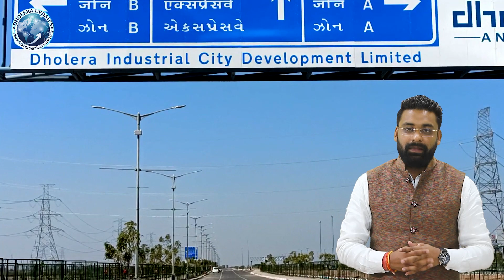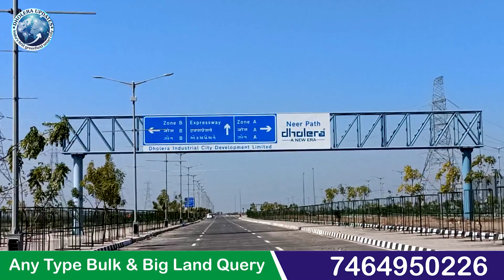Dholera Special Investment Region Town Planning 3 Full Information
Dholera Special Investment Region is a greenfield industrial smart city planned and located approximately 100 km southwest of Ahmedabad. It is envisioned as India's most attractive location for manufacturing and industrial development. The Government of Gujarat has created a legislative framework for the formation of a Special Investment Region (SIR) under the Act 2009, for which a regional development authority, DSIR has been established.
The Dholera Special Investment Region Development Authority (DSIRDA) is in charge of planning and development of DSIR and will encompass the function of administering government land within DSIR. A Special Purpose Vehicle (SPV) named Dholera Industrial City Development Limited (DICDL) has been created between the Central Government (NICDC Trust) and the State Government (DSIRDA) of Gujarat to implement the project.
Dholera is envisaged to be an incubator city, spanning approximately 920 sq. km., encompassing 22 villages of the Dholera taluka in the district of Ahmedabad. Its strategic location between the industrial cities of Ahmedabad, Baroda, Rajkot, and Bhavnagar will facilitate Ease of Doing Business. Dholera Industrial City will have a self-sustaining ecosystem consisting of economic drivers through industrialisation, utility and logistic infrastructure, and social infrastructure including education, healthcare, and other public amenities.

Dholera aims at creating economic development alongwith enhancing the quality of life for people living and working in the city. DMICDC, with the support of the Government of Gujarat, plans to strategically create an economically and socially balanced new-age city with world-class infrastructure and highest quality-of-life standards.
Dholera is committed to increasing transport efficiency and improve trade flows based on the strategic pillars of sustainability, digitisation, and innovation. It will be connected with Ahmedabad by a 6-lane access-controlled expressway and MRTS (Metro Rail) in one common corridor and shall provide seamless connectivity and rail-road transition as an effective means of transportation between the two cities. An international airport is being developed to the northeast of DSIR, by Dholera International Airport Company Limited (DIACL). The airport has already received environmental and site clearance.

Do "LIKE" the video if you enjoyed watching or Do "COMMENT" if you want to Suggest something or Appreciate  Our  efforts.